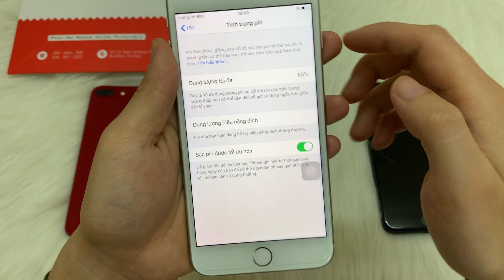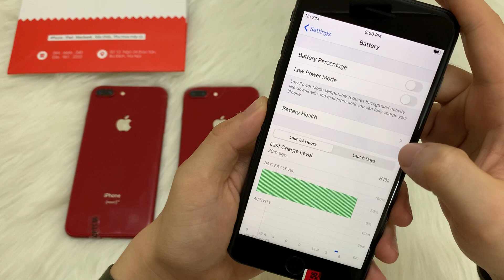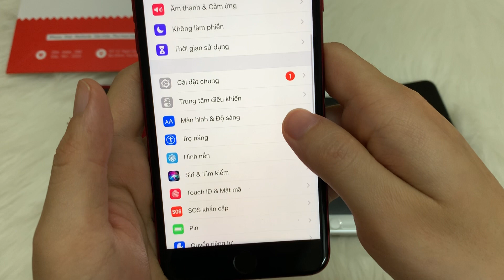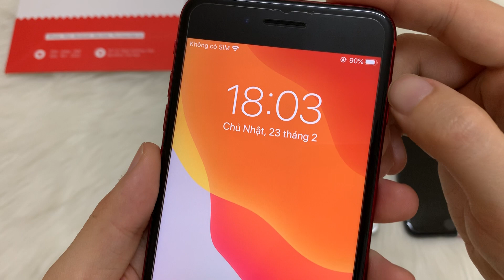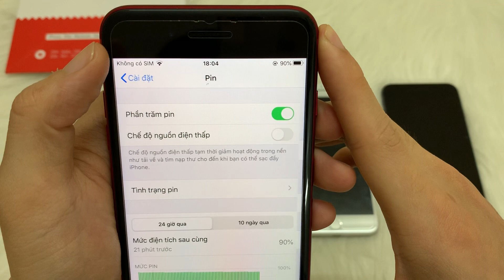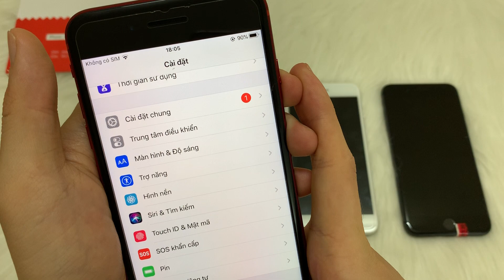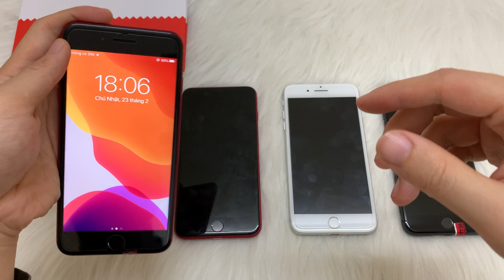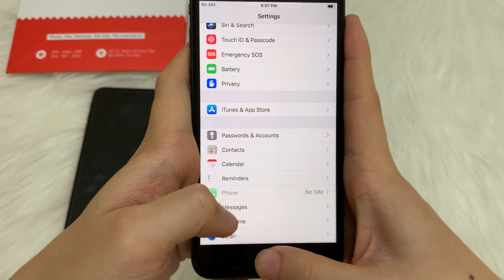iPhone 8 Plus Cũ - Pin 100% - Bao Đẹp Bao Zin - Giá Cực Rẻ - Ông vua phân khúc tầm trung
►Địa chỉ : Số 12 ngõ 24 Đào  Tấn, Ngọc Khánh, Ba Đình, Hà Nội

MrZin hiện có các dịch vụ :
+ Thu mua trao đổi các loại điện thoại , máy tính bảng , laptop , ...
+ Dịch vụ sửa chữa iphone , ipad
+ Trả góp iphone, ipad 0% lãi suất ( áp dụng vs thẻ tín dụng ) và trả góp siêu tốc k thẩm định người thân duyệt cả nợ xấu ( áp dụng vs các bạn sinh viên hoặc có hộ khẩu tại Hà Nội )
+ Dịch vụ đổi bảo hành applecare các sản phẩm apple : iphone, ipad, macbook, tai nghe airpods, applewatch, ...